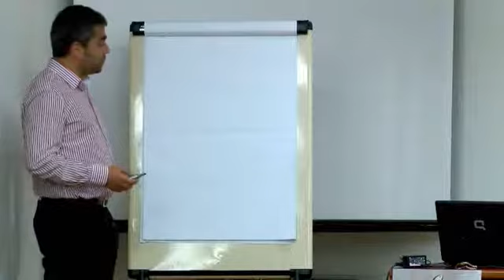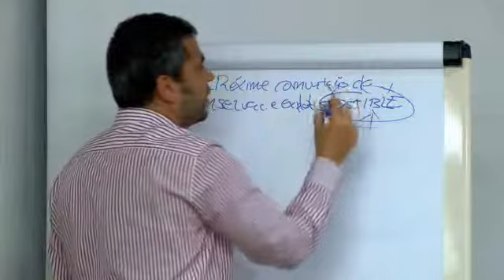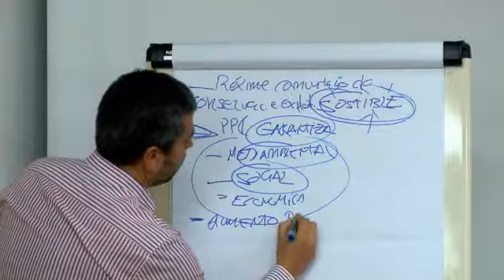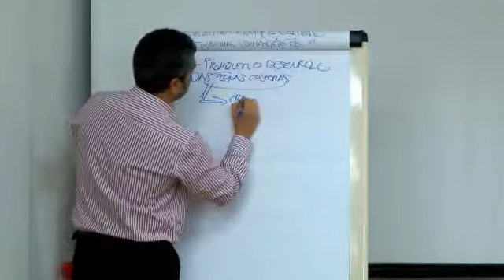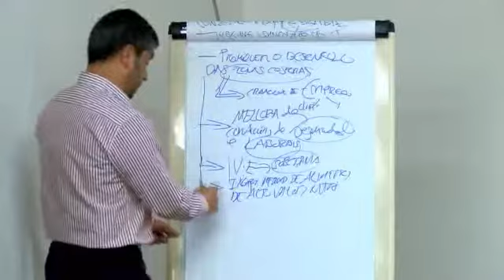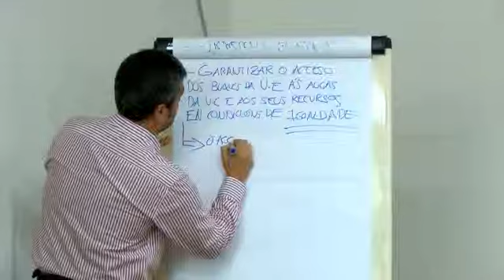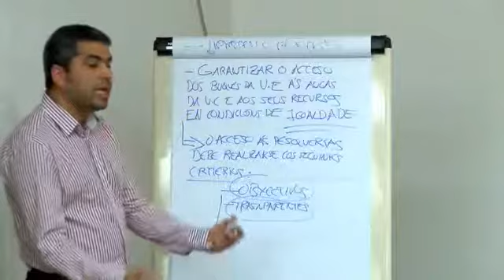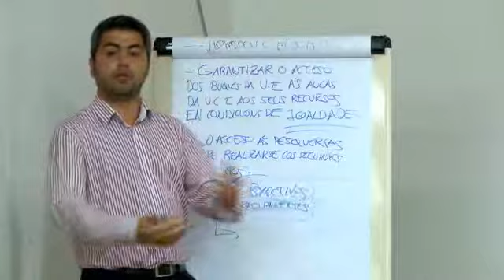EXPOMAR 2014 [Xornadas Técnicas 5 de 11]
Xornada Técnica Día 1: "Nuevas consecuencias de las normas comunitarias en la regulación da pesca"
Ponencia 4
Torcuato Teixeira Valoria
Secretario de la OPP-31 Pescagalicia
"Visión del sector de las nuevas consecuencias de las normas comunitarias en la regulación de la pesca"
Xornadas Técnicas Expomar 2014.
Fundación Expomar, Burela (Lugo, Spain).
Jueves 8 mayo 2014.